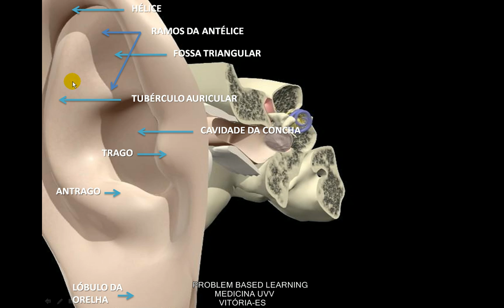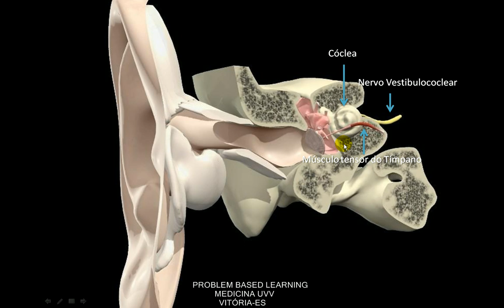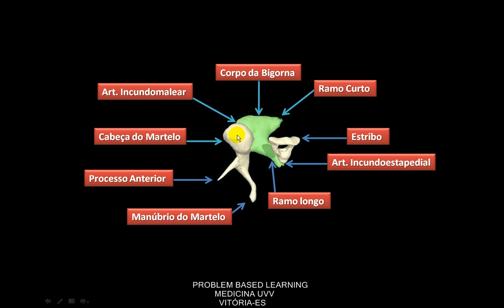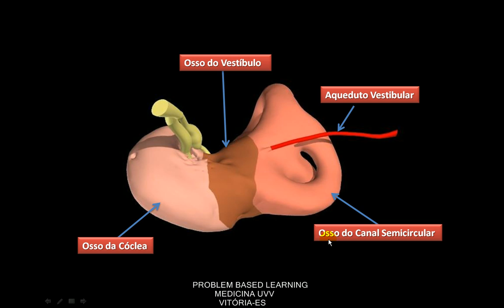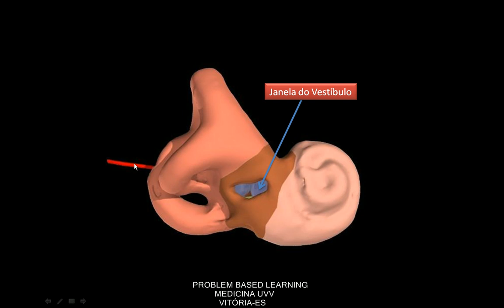ANATOMIA DA ORELHA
🚨 AVISO 🚨
Caro consumidor e usuário: as informações dispostas neste site e em qualquer site da empresa PIMED SERVICOS EIRELI - CNPJ 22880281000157 - são publicados exclusivamente para fins informativos e não podem ser considerados como aconselhamento médico pessoal. Logo, as informações aqui contidas, não substituem uma consulta com um profissional devidamente credenciado por autoridades de saúde. O conteúdo aqui discrição caráter informativo e esta aberto ao público, sendo considerado confiável pela saúde pública na sua publicação de dados.